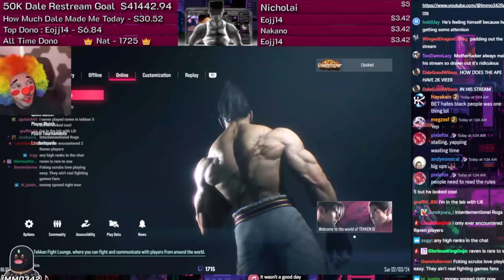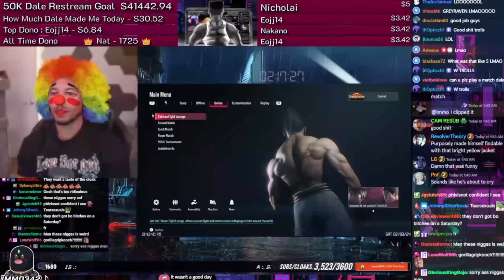LowTierGod Gets Surrounded By Trolls (IMMO342 STREAMS)